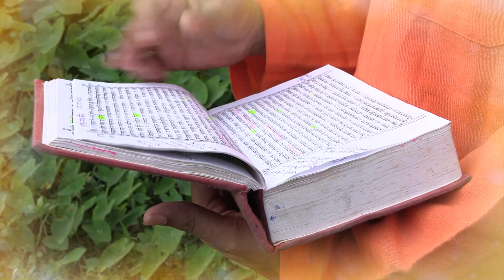Baghavad Gita | Adhyaya 1 Shloka 41 | ಭಗವದ್ ಗೀತೆ | ಅಧ್ಯಾಯ 1 ಶ್ಲೋಕ 41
ಅಧರ್ಮಾಭಿಭವಾತ್ಕೃಷ್ಣ ಪ್ರದುಷ್ಯಂತಿ ಕುಲಸ್ತ್ರಿಯಃ ।
ಸ್ತ್ರೀಷು ದುಷ್ಟಾಸು ವಾರ್ಷ್ಣೇಯ ಜಾಯತೇ ವರ್ಣಸಂಕರಃ ॥ 1-41 ॥